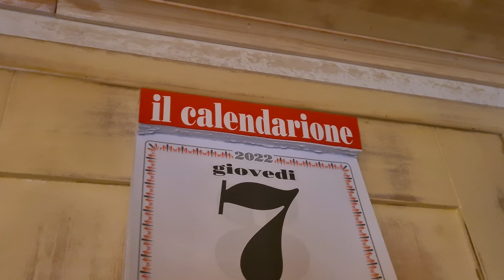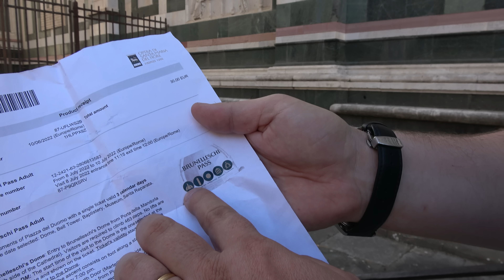Cudowna Florencja - Kampanila Giotta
W końcu dotarliśmy do Florencji, która zasługuje co najmniej na 20 odcinków. My ograniczymy się do niezbędnego minimum, ale i tak będziemy wam pokazywać to cudowne miasto przez kilka tygodni. Dziś pierwszy odcinek z "luźnego" spaceru tuż po przyjeździe, plus sprawozdanie z wizyty na szczycie przesławnej kampanili Giotta, czyli 85-metrowej dzwonnicy stojącej przy katedrze Santa Maria del Fiore. Było 38 stopni w cieniu, potworny ścisk i duchota, ale daliśmy radę, dla was.